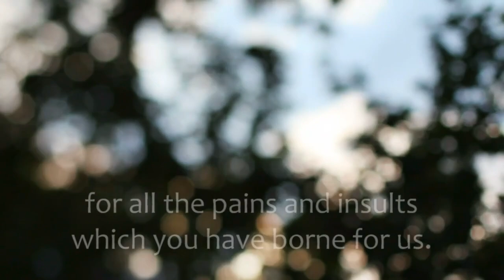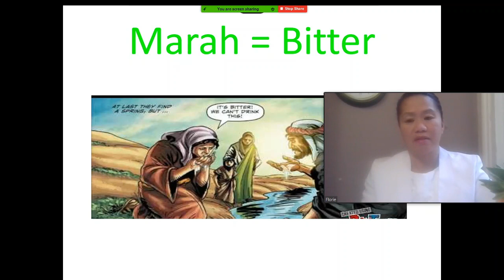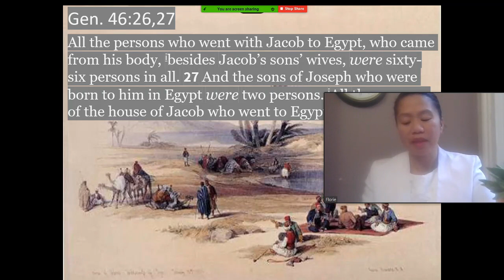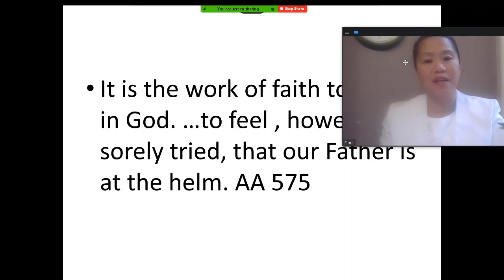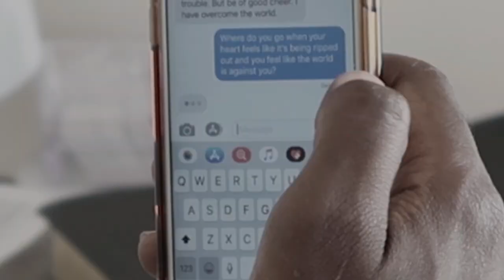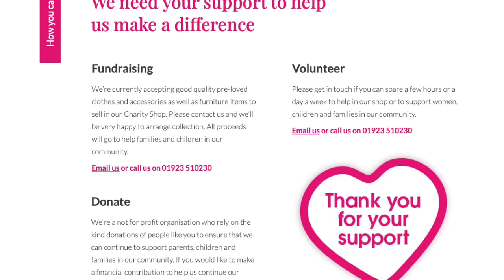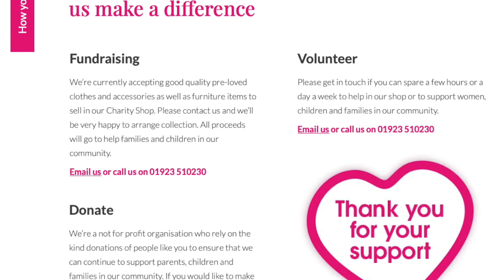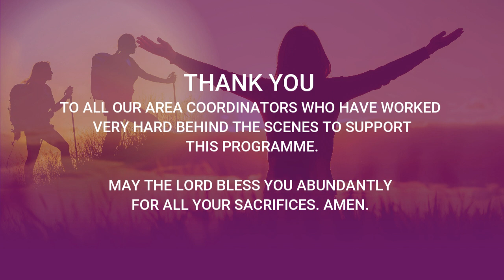25 Years of Women's Ministries: Day 7 Sabbath Afternoon Concert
Seventh day Adventists in the UK celebrate 25 years of Women's Ministries. From the 4th to the 10th of October 2020.